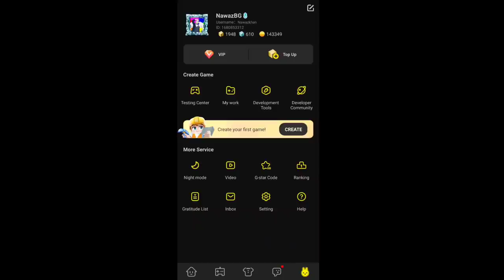Alien Skin + Green Effect in Bedwars !! (Blockman GO)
Hi Guys,

1 SUB✔️
1 Million Views✔️🤩

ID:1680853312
USERNAME:NawazBG